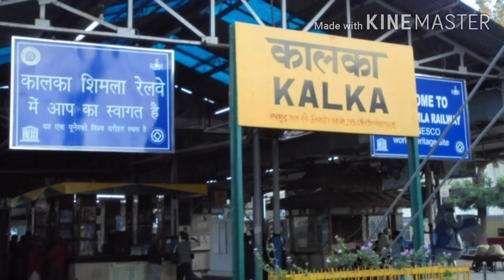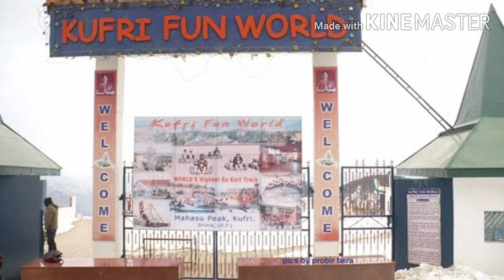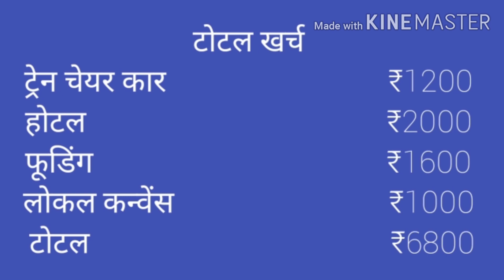Must Visiting Places in Shimla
इस वीडियो में मैंने शिमला कितने दिन के लिए जाएं कहां-कहां घूमे क्या-क्या देखें वह कितना खर्च आएगा इसके बारे में डिटेल जानकारी दी है